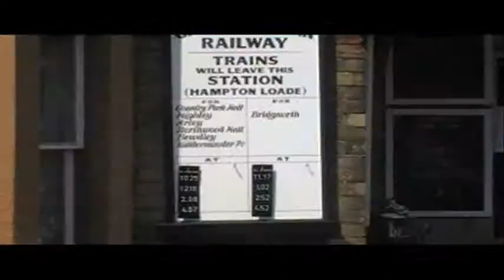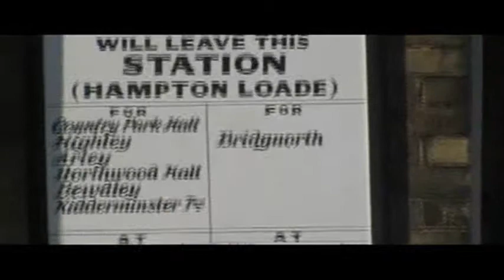SVR BIKE RIDE PART 1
ON THURSDAY 4 JUNE 2009 I WENT DOWN TO THE SVR AT BRIDGNORTH FROM WOLVERHAMPTON AND CYCLED ALONG THE SEVERN VALLEY BIKE ROUTE AND STOP AT A FEW STATION ALONG THE LINE ...HAMPTON LOADE ,,PART 2 TO FOLLOW ,, PLUS A FEW PHOTOS